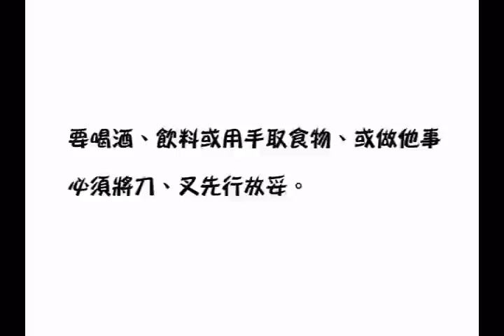商業禮儀教學影片